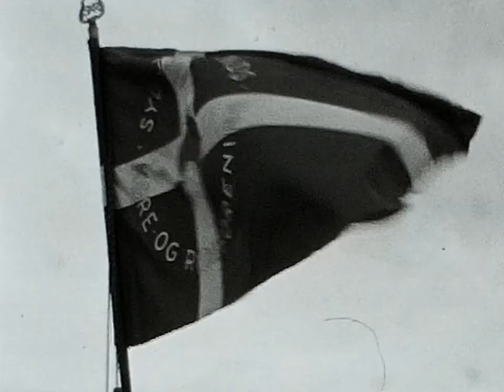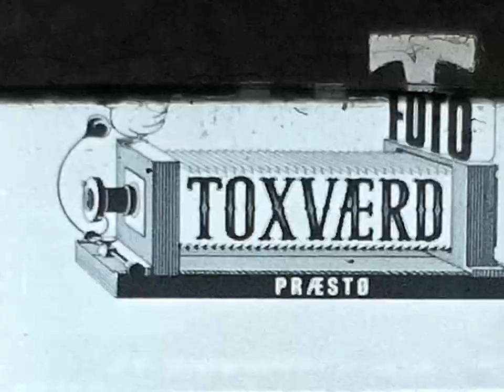Køre- og ridestævne i Præstø i 50erne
Film optaget i 50erne af min far Jørn Toxværd og han gode ven Poul Thorborg fra et Køre- og Ridestævne på Dyrskuepladsern i Præstø.
Film er oprindelig en stumfilm på 8 mm smalfilm, som jeg har scannet og lagt underlægningsmusik på her i 2020.